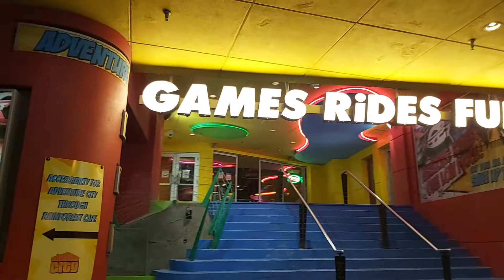Thanksgiving Walk 2020 | Niagara Falls Ontario | Buhay Canada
Night walk at Niagara Falls Ontario Canada.